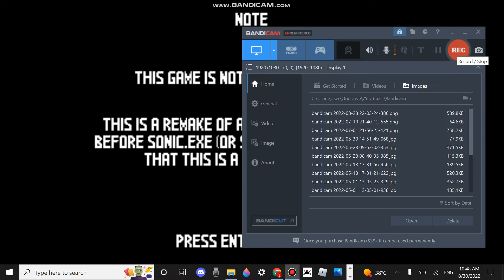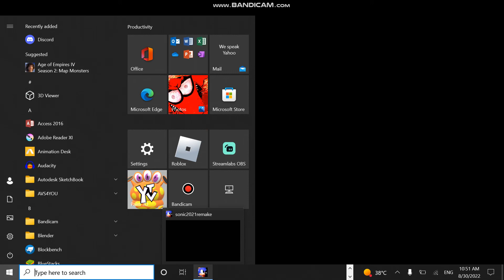Ultra Plays SONIC 2021 Creepypasta